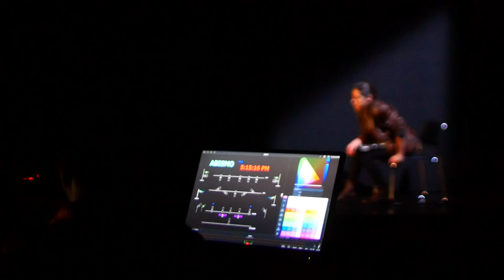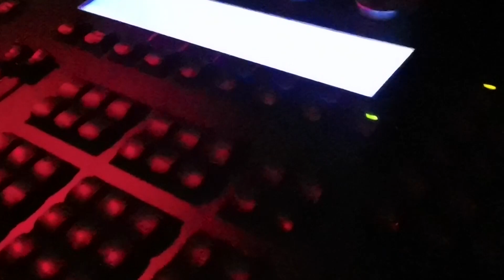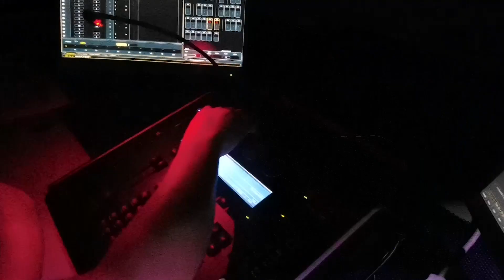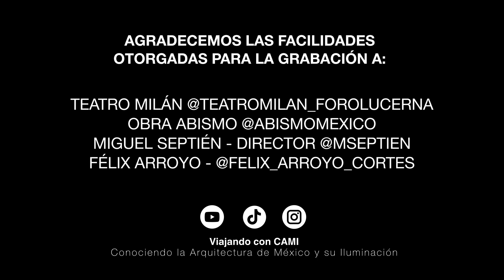Detrás de la obra de teatro "Abismo" Félix Arroyo nos muestra la luz como personaje.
Félix Arroyo, uno de los mejores escenógrafos e iluminadores de México, nos cuenta qué hay detrás del diseño de iluminación escénica en un recorrido por el teatro  Milán mientras se realizan los ensayos de la obra de  teatro "Abismo" estrenada el pasado 19 de agosto. Increíble oportunidad de verlo hacer su trabajo en vivo, conocer más acerca del interesante mundo del teatro y el reto que representa este arte para todos aquellos amantes de la luz.

A la par del estreno de esta obra, número 160 de su trayectoria, Félix fue nominado a los premios que otorga este año la @acpt_mex (ACPT - Agrupación de Críticos y Periodistas de Teatro) en la categoría de diseño de iluminación y diseño de escenografía por su trabajo en las obras "Siete Veces Adiós" y "Pedro Melenas", muchas felicidades a Félix y muchas gracias por compartir tu experiencia y conocimiento a nuestros seguidores del canal.

Agradecemos las facilidades otorgadas para la grabación a:

Teatro Milán @teatromilan_forolucerna
Obra Abismo @abismomexico
Miguel Septién - Director @mseptien
Félix Arroyo - @felix_arroyo_cortes